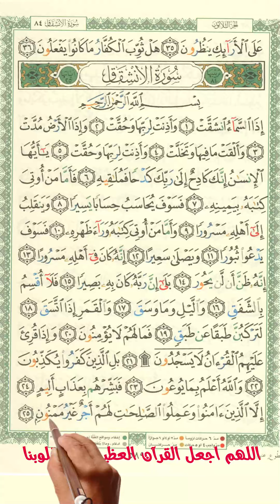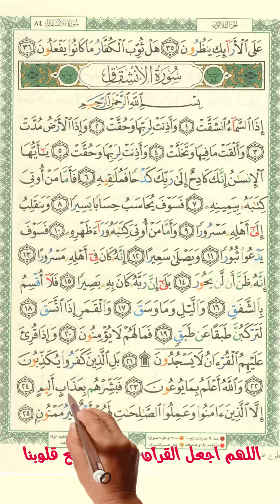سورة الانشقاق كاملة ـ أسهل طريقة لحفظ القرآن العظيم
سورة الانشقاق | القارئ رجب علي
﴿١﴾ إِذَا السَّمَاءُ انْشَقَّتْ
1. When the sky is ruptured.
﴿٢﴾ وَأَذِنَتْ لِرَبِّهَا وَحُقَّتْ
2. And obeys its Lord, as it must.
﴿٣﴾ وَإِذَا الْأَرْضُ مُدَّتْ
3. And when the earth is stretched.
﴿٤﴾ وَأَلْقَتْ مَا فِيهَا وَتَخَلَّتْ
4. And ejects its contents and becomes empty.
﴿٥﴾ وَأَذِنَتْ لِرَبِّهَا وَحُقَّتْ
5. And obeys its Lord, as it must.
﴿٦﴾ يَا أَيُّهَا الْإِنْسَانُ إِنَّكَ كَادِحٌ إِلَىٰ رَبِّكَ كَدْحًا فَمُلَاقِيهِ
6. O, man! You are laboring towards your Lord, and you will meet Him.
﴿٧﴾ فَأَمَّا مَنْ أُوتِيَ كِتَابَهُ بِيَمِينِهِ
7. As for him who is given his book in his right hand.
﴿٨﴾ فَسَوْفَ يُحَاسَبُ حِسَابًا يَسِيرًا
8. He will be reckoned with an easy reckoning.
﴿٩﴾ وَيَنْقَلِبُ إِلَىٰ أَهْلِهِ مَسْرُورًا
9. And will return to his family delighted.
﴿١٠﴾ وَأَمَّا مَنْ أُوتِيَ كِتَابَهُ وَرَاءَ ظَهْرِهِ
10. But as for him who is given his book behind his back.
﴿١١﴾ فَسَوْفَ يَدْعُو ثُبُورًا
11. He will call for destruction.
﴿١٢﴾ وَيَصْلَىٰ سَعِيرًا
12. And will enter a Blaze.
﴿١٣﴾ إِنَّهُ كَانَ فِي أَهْلِهِ مَسْرُورًا
13. He used to be happy among his family.
﴿١٤﴾ إِنَّهُ ظَنَّ أَنْ لَنْ يَحُورَ
14. He thought he would not return.
﴿١٥﴾ بَلَىٰ إِنَّ رَبَّهُ كَانَ بِهِ بَصِيرًا
15. In fact, His Lord was watching him.
﴿١٦﴾ فَلَا أُقْسِمُ بِالشَّفَقِ
16. I swear by the twilight.
﴿١٧﴾ وَاللَّيْلِ وَمَا وَسَقَ
17. And by the night, and what it enshrouds.
﴿١٨﴾ وَالْقَمَرِ إِذَا اتَّسَقَ
18. And by the moon, when it is full.
﴿١٩﴾ لَتَرْكَبُنَّ طَبَقًا عَنْ طَبَقٍ
19. You will mount stage by stage.
﴿٢٠﴾ فَمَا لَهُمْ لَا يُؤْمِنُونَ
20. So what is the matter with them, that they do not believe?
﴿٢١﴾ وَإِذَا قُرِئَ عَلَيْهِمُ الْقُرْآنُ لَا يَسْجُدُونَ ۩
21. And when the Quran is read to them, they do not bow down?
﴿٢٢﴾ بَلِ الَّذِينَ كَفَرُوا يُكَذِّبُونَ
22. In fact, those who disbelieve are in denial.
﴿٢٣﴾ وَاللَّهُ أَعْلَمُ بِمَا يُوعُونَ
23. But Allah knows what they hide inside.
﴿٢٤﴾ فَبَشِّرْهُمْ بِعَذَابٍ أَلِيمٍ
24. So inform them of a painful punishment.
﴿٢٥﴾ إِلَّا الَّذِينَ آمَنُوا وَعَمِلُوا الصَّالِحَاتِ لَهُمْ أَجْرٌ غَيْرُ مَمْنُونٍ
25. Except for those who believe and do good deeds—they will have a never-ending reward.